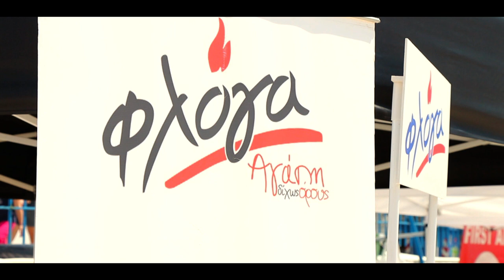Kayak Greece - 2nd RACE IN PIRAEUS 31/05/2015 (Official Trailer)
The second race of Kayak Greece for 2015 was held in Piraeus during the celebrations of the European Maritime Day festival. Organisers were the Nautical Athletic League and the Municipality of Piraeus.